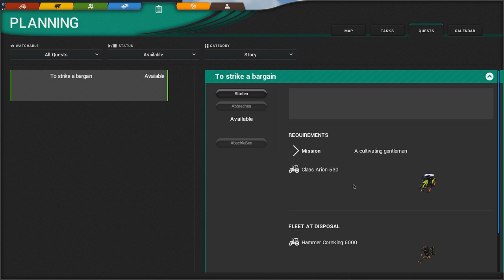Cattle And Crops Early Access - Mission 4 EP04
It's finally here! Has it been worth the wait...  OH YEAH!
Showing the 4th mission on the new map - it's tidy, polished and I like!! Give your self a hour or so to complete all the fields - I think I only did seed 3 fields. It was a bit of guess work related to the keys for the mission - but I managed. The sower  is a very good model, hilighting the detail that's gone into this game. Please keep in mind it's still early access..

Here's a couple of you tubers to visit, if you haven't already done so -

Great guys, really good fun and you will love their channels!

Teamspeak 3 -ts01-uk.nitrado.net:10000

Happy farming!